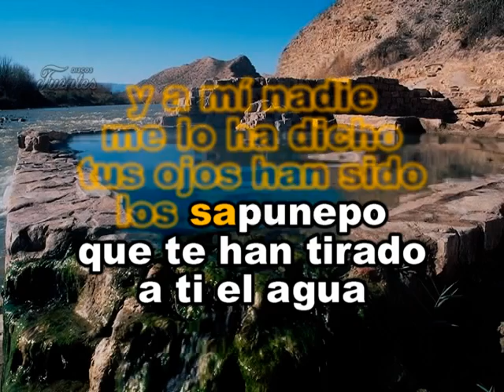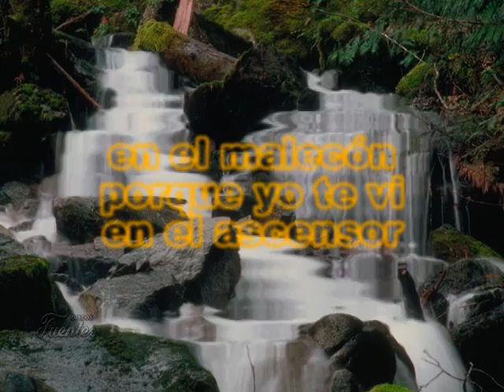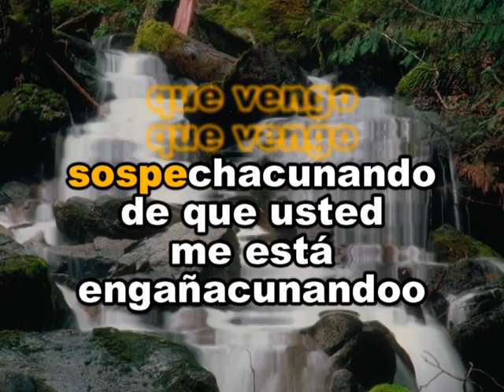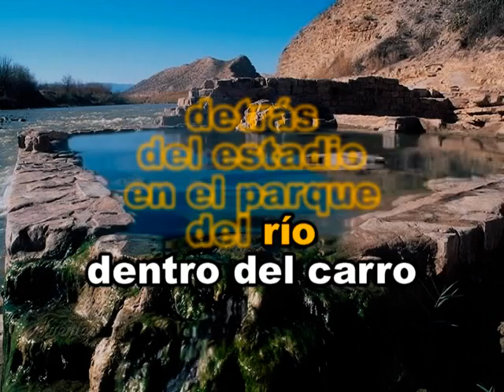Estas Pillao - Karaoke - Cante como Lisandro Meza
Lisandro Meza

Biografia:
Desde 1954 empezó a cantar en la finca de su padre La Armenia, demostrando además su facilidad para interpretar varios instrumentos como el acordeón, el piano, la guitarra, el bajo, el tiple, el cuatro, la tumbadora, caja y la gaita. Aprovechando las ausencias del capatáz de la finca para utilizar su acordeón. En una fiesta organizada por su padre para los trabajadores, Lisandro fue el centro de la fiesta tocando canciones populares como La hija de Amaranto, Cumbia cienaguera y El Alto del Rosario. Este hecho marcó el comienzo en firme de su carrera como acordeonero y cantante.[2]

En el año 1959 compuso el paseo El Saludo, canción que lo hizo muy popular. Posterior a este le siguieron otros éxitos como La gorra no se me cae (1963), La miseria humana (1976), El guayabo de la ye (1978), La baracunataca (1981) y Estás pillao (1982), entre otras canciones que en su mayoría se convirtieron en parte del folclor colombiano y es común oirlas en todas las fiestas populares.

También hizo parte del grupo musical Los Corraleros de Majagual desde 1961, con quienes participó en canciones como Suéltala pa que se defienta, Hace un mes, La flaca de Vitola, entre otras. Sin embargo, en 1965 formalizó su propio conjunto para amenizar bailes y fiestas tradicionales. Sin embargo continuó integrando el grupo de Los Corraleros bajo la dirección de Manuel Cervantes y como acordeonista titular.

Su primera participación en el Festival de la Leyenda Vallenata fue en el año de 1969, donde no ocupó una posición destacada pero fue aclamado por el público; ganándose el sobrenombre de El Rey sin corona (en dicho festival el ganador obtiene el título de Rey Vallenato, por decisión del jurado) que a la postre el lo convertiría en tema de una canción. En el año de 1975 se volvió a presentar, ocupando el segundo lugar. En 1978 fue galardonado como Rey Sabanero del Acordeón en un certamen de vallenato realizado en Sincelejo.[2]

Meza es conocido recientemente por las nuevas generaciones por canciones populares y polémicas como Niño Majadero, El hijo de Tuta y Para político no; en las que mezcla el doble sentido con el sentir popular y algunos hechos nacionales. Puntualmente El hijo de Tuta es una burla a los jefes o patrones mandones y que mal pagan a sus empleados, llamándolos hijuetuta en una analogía a la palabra vulgar. La canción Para político no la compuso a raíz de los escándalos por parapolítica de Colombia, en la que también prima el doble sentido y la burla a la desprestigiada clase política colombiana.

También los invito a comprar y leer mi primer libro, con aventuras en Colombia, El Salvador, y México: